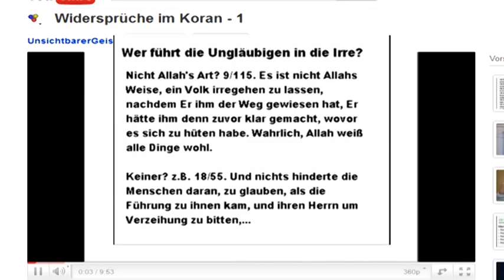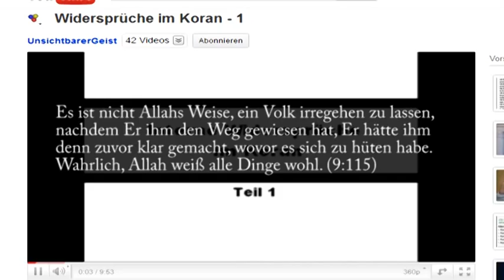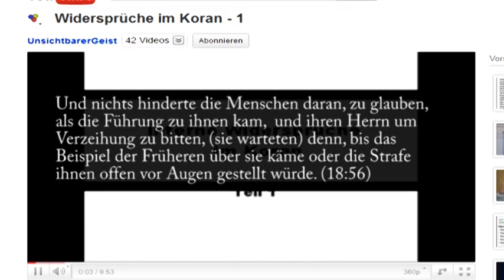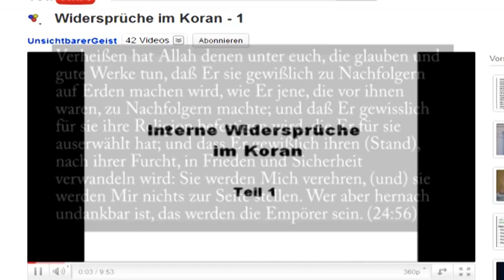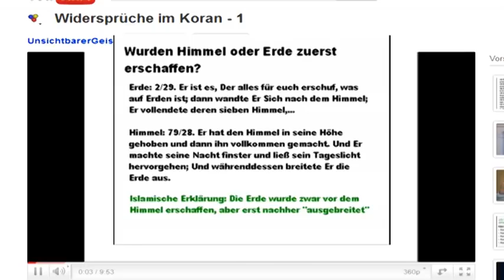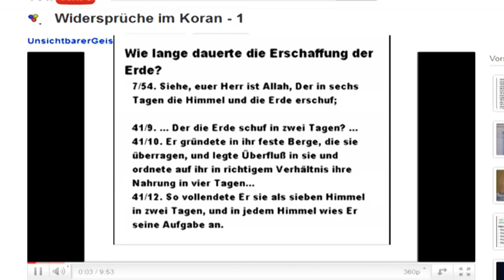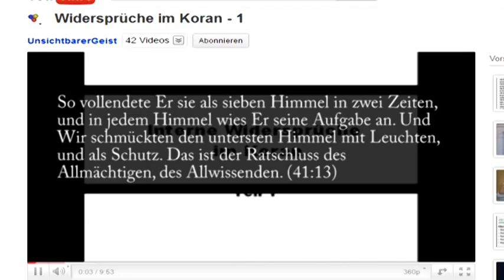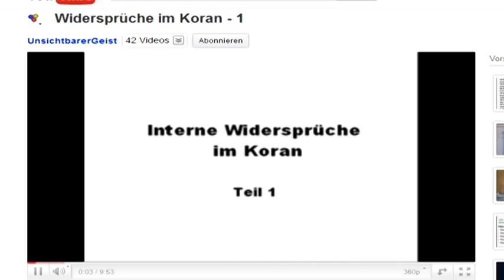RE: Widersprüche im Koran "UnsichtbarerGeist" - widerlegt Teil 2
Islam ahmadiyya muhammed mohammed paradox geist unsichtbarergeist lügner ungläubige